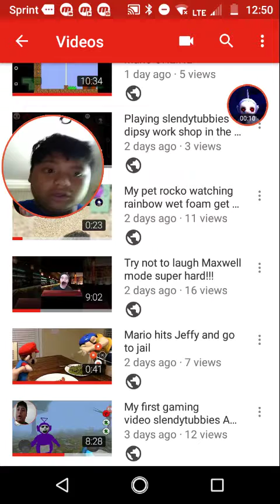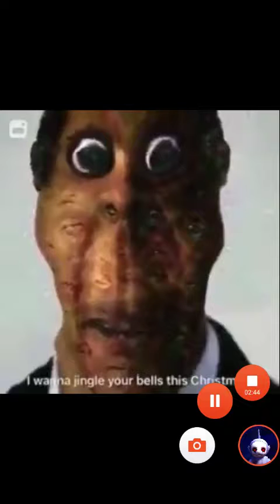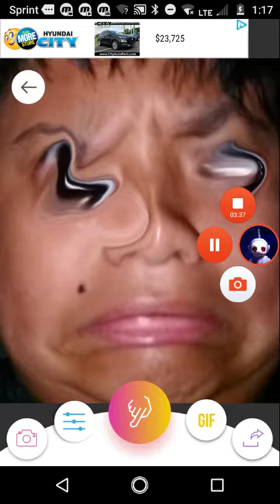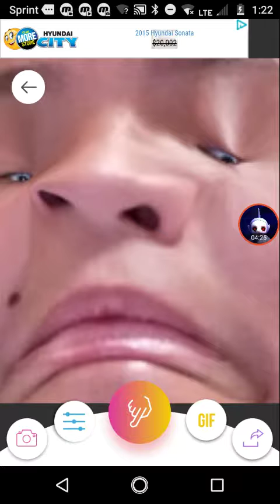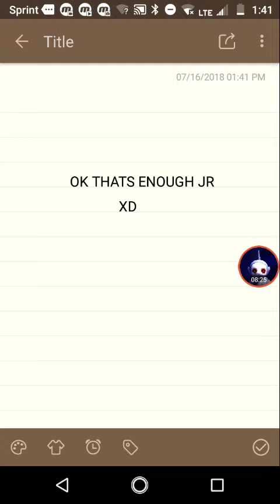Try not to laugh Maxwell mode 2